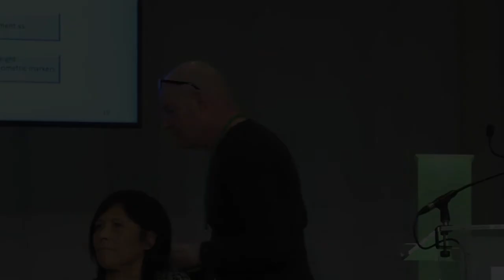EGEA 2018 - Session 7 - J. STUBBS